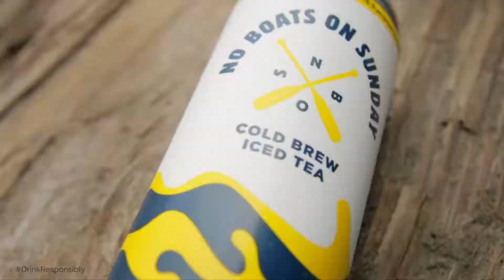Product Video Promo No Boat Sunday Teaser for Shaughnessy Beer & Wine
NBOS teaser for Shaughnessy Beer & Wine.